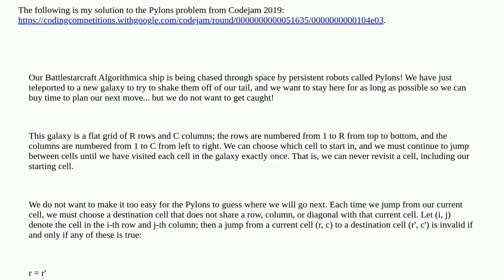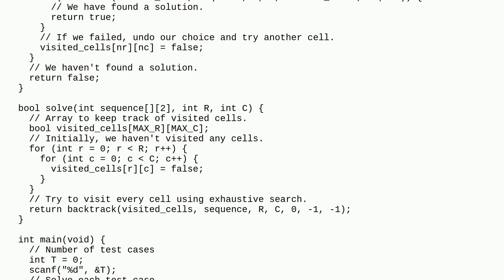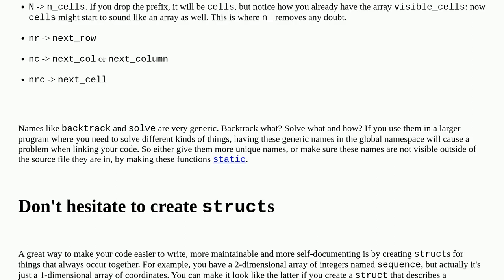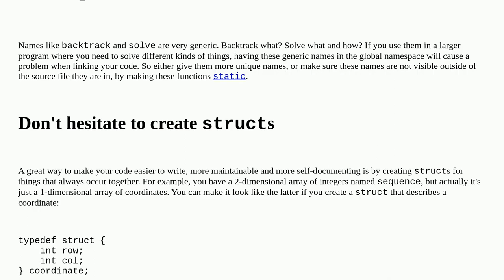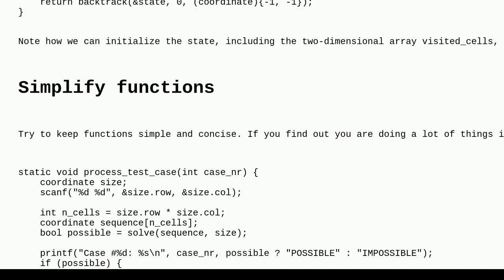Codereview: Solution to Codejam 2019 1A (Pylons) in C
Solution to Codejam 2019 1A (Pylons) in C

A special thanks goes out to the awesome community

  c c99